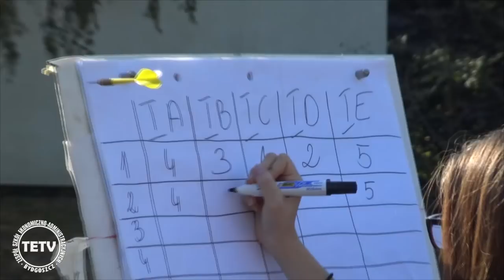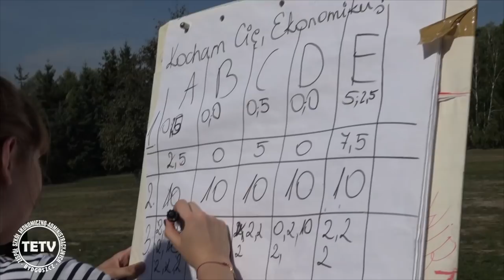TETV: Obóz integracyjny 2018